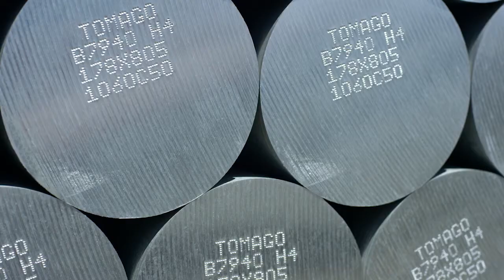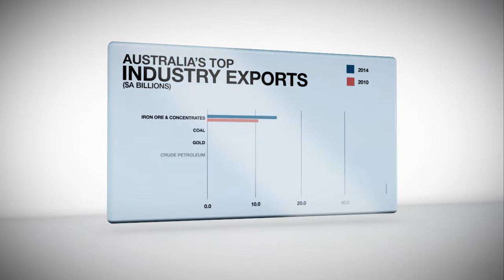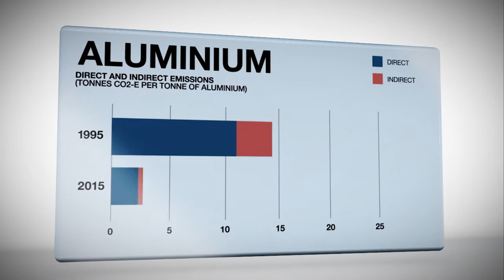Tomago Aluminium Corporate Film